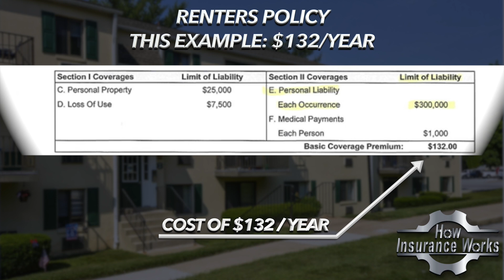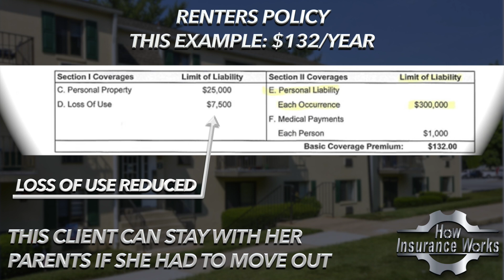Renters Insurance: What You Might Not Know About It, And Why You Might Consider It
You are traveling on vacation and find out that your luggage was stolen, or, one morning you wake up to find that your car was broken into and your laptop was stolen.  Did you know that in both of these situations, if you are renting and have a renter's policy, you would be covered by renter's insurance?

Some things you might not know about renter's insurance, and why it is important to consider if you don't already have it, in this video episode of the How Insurance Works podcast.

A NOTE TO PARENTS:  If you have a son or daughter away at college, the liability in your homeowner's policy will likely extend to your son or daughter while they are away.  However, if your son or daughter lives off campus, you may want to consider a renter's policy for them to cover personal property and loss of use.